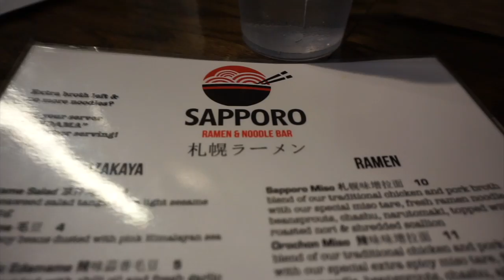The Disaster Convention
A no-show assistant, microphones that didn't work, panels that veered off into "is this even relevant" territory. Sometimes everything you plan for doesn't quite work out. I went to a lot of anime conventions last year... these are the highlights from one of them.